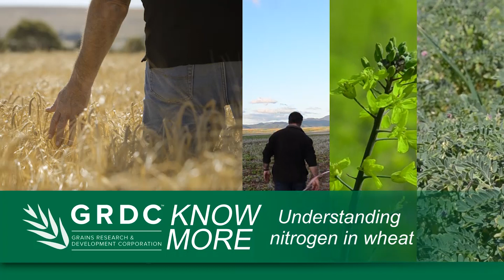How does nitrogen increase protein and yield in your wheat crop? - R.Daniel | 2018 Know More | North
Richard Daniel from the Northern Grower Alliance (NGA) discusses the importance of nitrogen in wheat production.